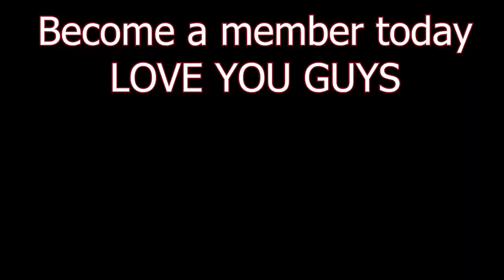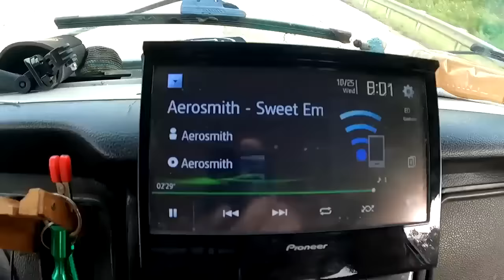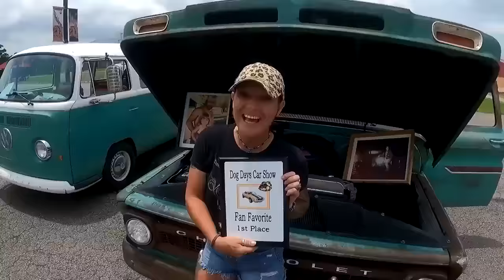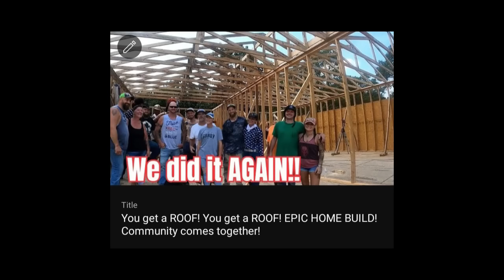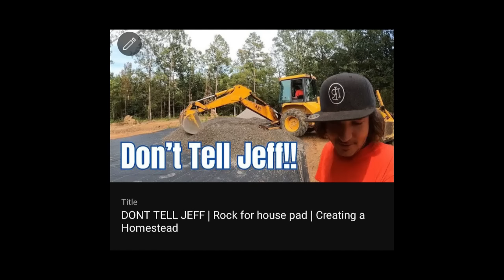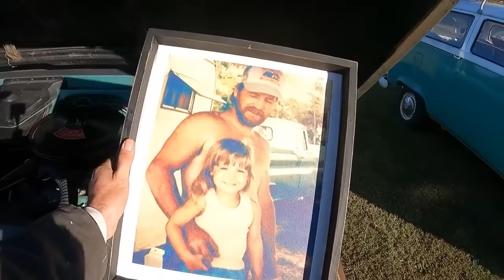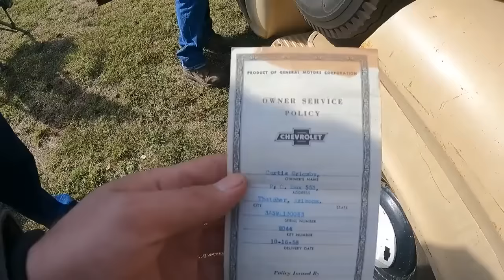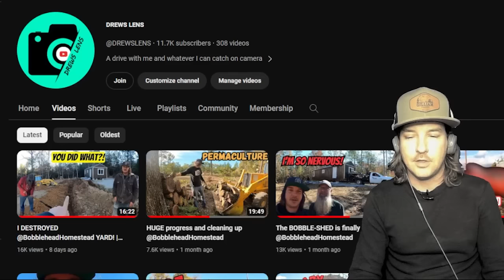Was my 2023 AMAZING??? Lets remember it TOGETHER!!! 2023 in review!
My 2023 video compilation. And a special thanks to Russell for always helping me out!

Heres a list of all the youtube friends I collaborated with this last year: